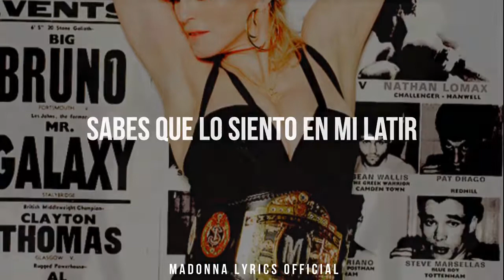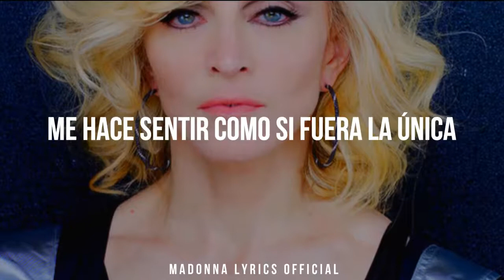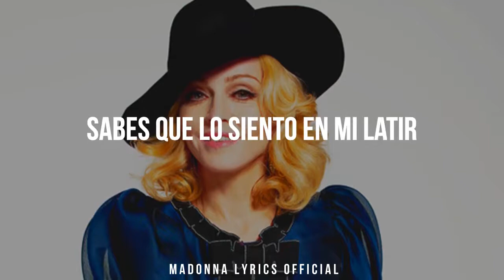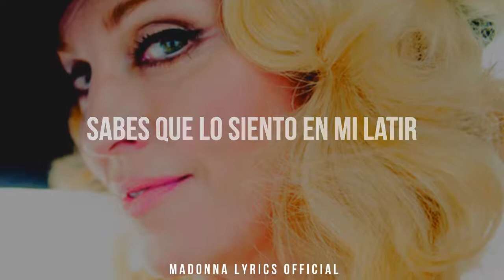Heartbeat│Madonna│Subtitulado en español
♚¡Muchas gracias a todos lo que ven mis videos!♛